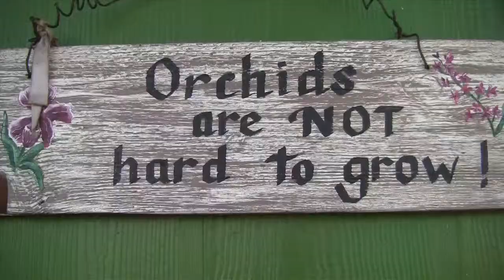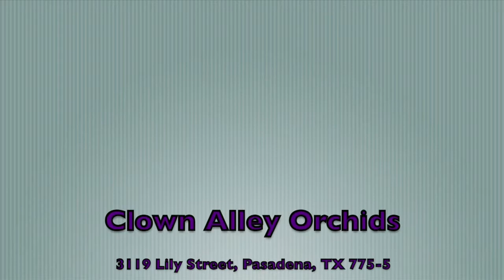Virtual Tour 2: Clown Alley Orchids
This video is about Virtual Tour 2: Clown Alley Orchids